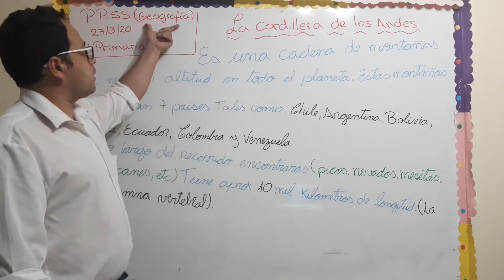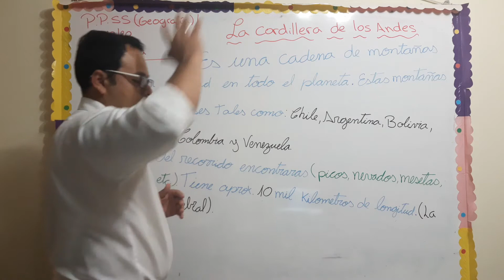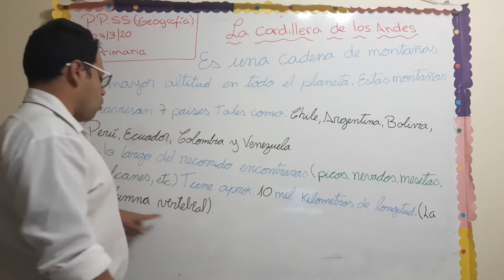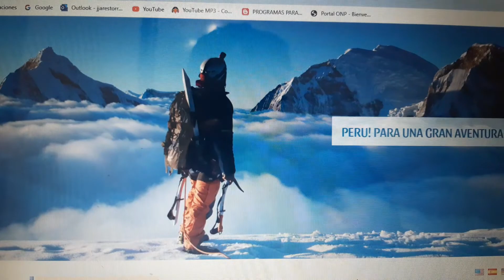cordillera de los andes